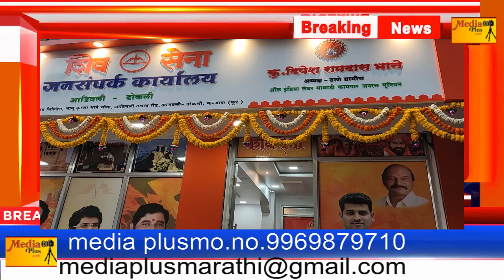विजय भाने दीपेश भाने यांच्या जनसंपर्क कार्यालयाचे उद्घाटन संपन्न रक्तदान शिबिर व महाआरोग्य शिबिर